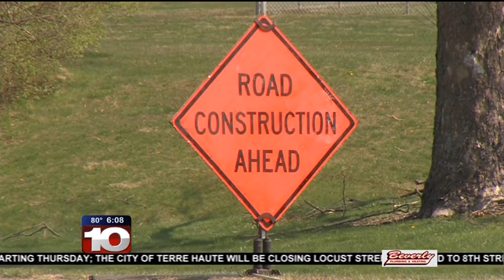The Indiana Department of Transportation wants you to be careful when traveling in work zones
As the weather warms up more and more people are hitting the road. However, they're not the only ones out on the roads. It's road construction season and work zones are filled with crews tackling improvement projects.